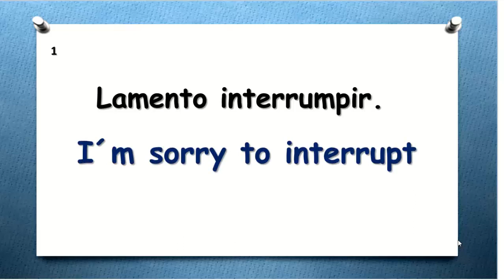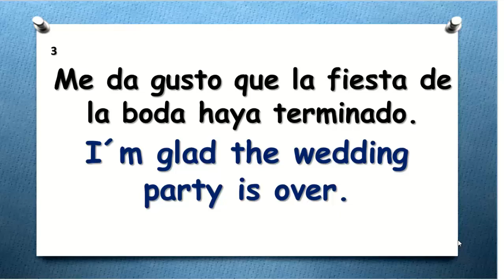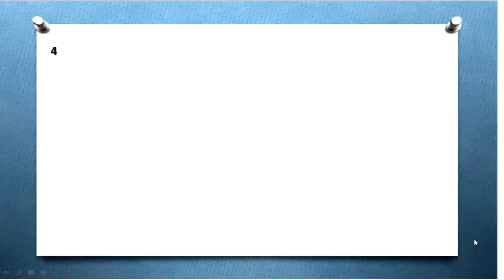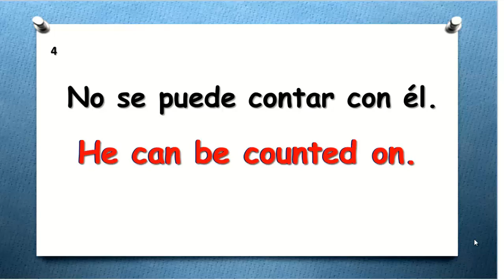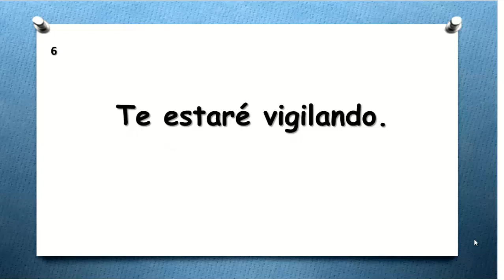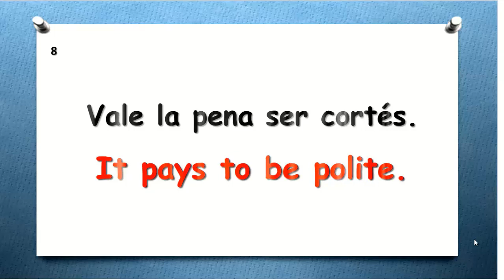🗣APRENDE INGLÉS Y HABLA-¡SI SE PUEDE!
AQUÍ TU GUÍA DE ESTUDIO DE TU LECCIÓN:
AQUÍ TE DEJO EL LINK DE LA PRIMERA CLASE DE ESTE CURSO DE APRENDE INGLÉS HABLANDO:
 ►APRENDE INGLÉS CON MI METODO FÁCIL Y RÁPIDO
ENTRE MÁS APRENDES MAS PODRÁS HABLAR SIN MIEDO.
 ►SOY LA MAESTRA MARÍA OROZCO Y TE DOY LA BIENVENIDA A MI CURSO DE INGLÉS APRENDE INGLÉS HABLANDO.